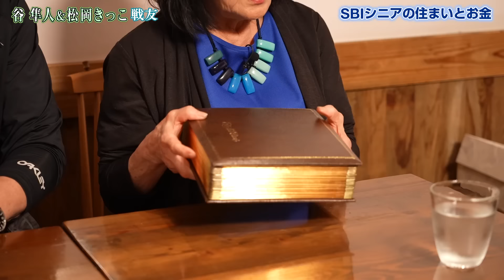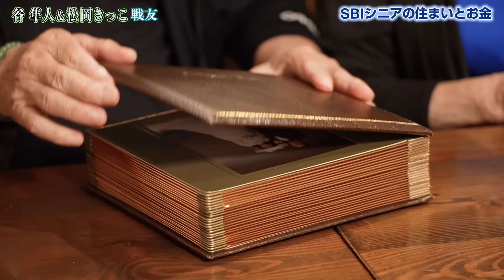【昭和のおしどり夫婦】谷隼人と松岡きっこの44年分の秘蔵写真を大公開！～この写真はTVでも見せたことがありません～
木になる気、第27回目は、俳優:谷隼人＆松岡きっこのご夫妻に密着！二人三脚で歩んできた人生の軌跡と40年以上続く夫婦の約束を語っていただきます。

◆谷隼人さん編vol.1
【昭和映画界を語る】谷隼人～高倉健さんに近づきたい、鶴田浩二・丹波哲郎との想い出を語る～
◆松岡きっこさん編vol.2
【昭和芸能界を語る】松岡きっこ～芸能界を楽しめたのは先輩のおかげ、大橋巨泉・美輪明宏との想い出を語る～

■チャプター
00:00　オープニング
00:26　本編
09:59　エンディング

■「木になる気～私のミナモト『3つの気』～」とは
「シニア世代の方がこれからの人生を楽しく幸せに生きるために」をコンセプトに、各分野で活躍している著名なシニア世代の芸能人のプライベートに密着し、元気の源である「3つの気」に迫ります。

■「SBIシニアの住まいとお金」とは
 "楽しく賢く「住まいとお金」を利用し、豊かに暮らせる社会を作る"をミッションに60代以上の持ち家の方を対象としたYouTubeチャンネルや相談サービスを提供しています。

◆見て学ぶ【YouTubeチャンネル】
◆読んで学ぶ【WEBメディア】
メディア名：住まいとお金の知恵袋
◆直接相談【お金の相談サービス】
サービス名：SBIシニアの住まいとお金

■「SBIシニアの住まいとお金」はSBIエステートファイナンスが運営しています。
SBIエステートファイナンス株式会社
本社：〒163-0222 東京都新宿区西新宿2-6-1 新宿住友ビル22階